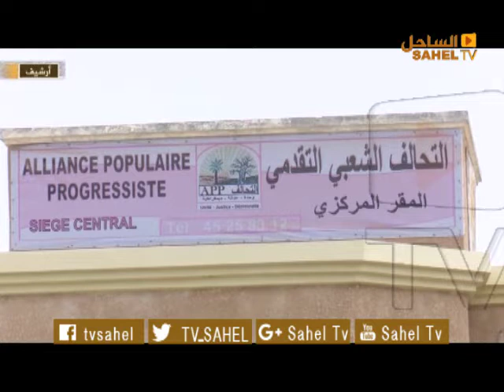XIBAAR YI 08 01 2019 / Fatima LO